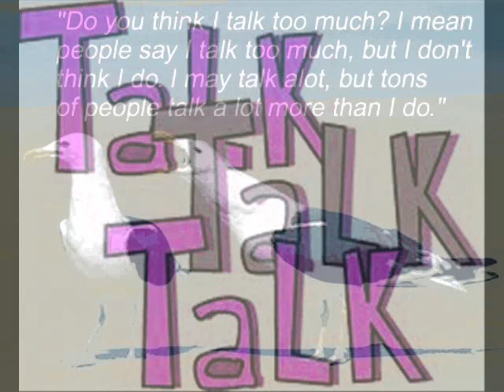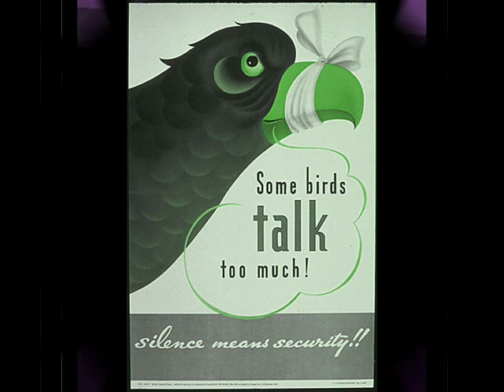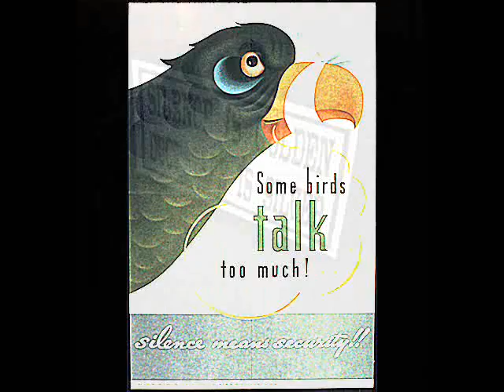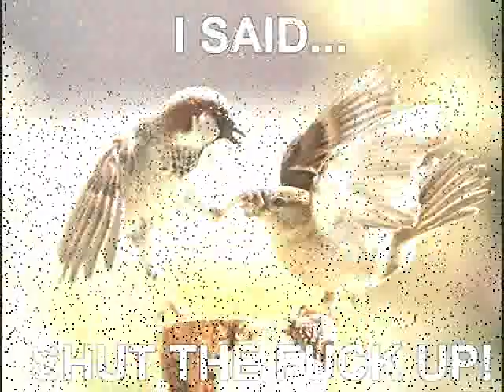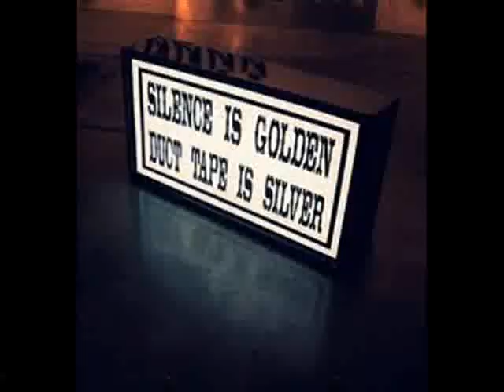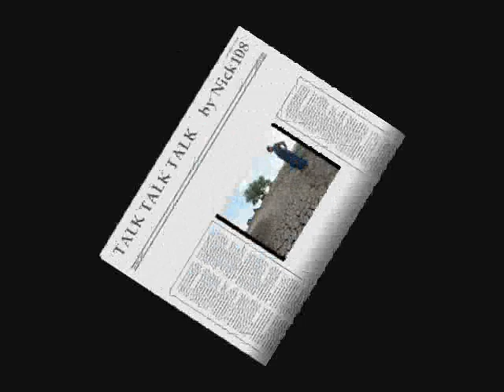TALK TALK TALK by Nick108